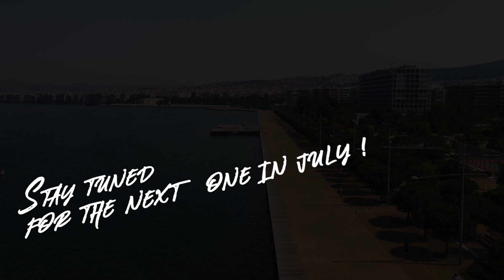MORE ACTIVE LIFESTYLE EVENT 1